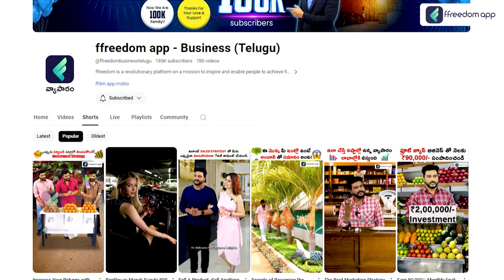Super Market Business in Telugu | Super Market Business Profits | Kirana Store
⏰ 0:01 - Introduction
🕰️ 2:20 - How Many Years You Have Started
🗝️ 3:36 - Secrets Behind This Business
📏 4:34 - Space Required
💰 5:34 - Investment
🏬 6:18 - Super Market Tour
📜 11:06 - License Required
💵 12:24 - Profits
📝 13:50 - Tips For Beginners
🔚 15:13 - Conclusion

🛒 Discover the secrets to running a successful supermarket! From initial investment 💰 to required space 📏 and licenses 📜, this video covers everything you need to know. Join us on a supermarket tour 🏬 and learn tips for beginners 📝. Watch now to unlock the path to profitable supermarket business! 💵